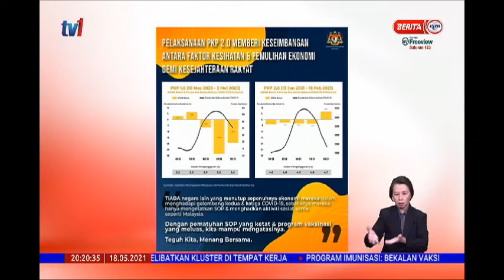18 MEI 2021 BERITA PERDANA - TINDAKAN PENUTUPAN EKONOMI SEPENUHNYA